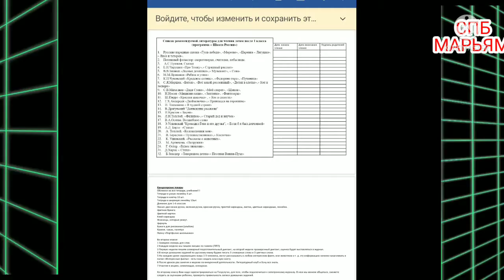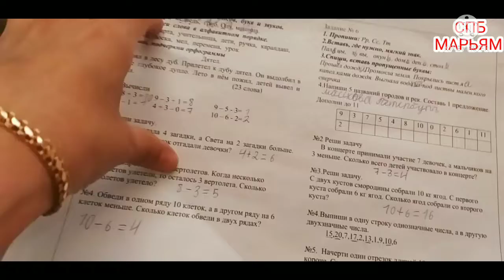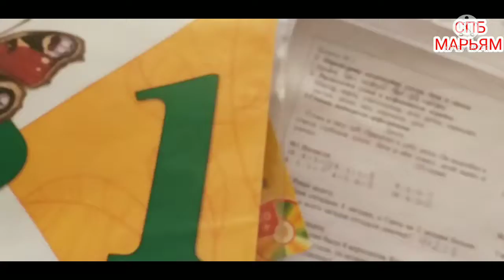Vlog/ВЛОГИ ПУР АЗ ГАП КИҲО САБАБ ШУДАНД ,КИ МАН ВЛОГ КАРДАМ🥰